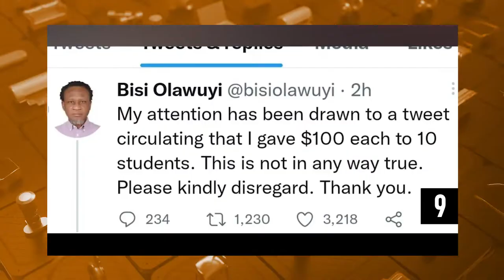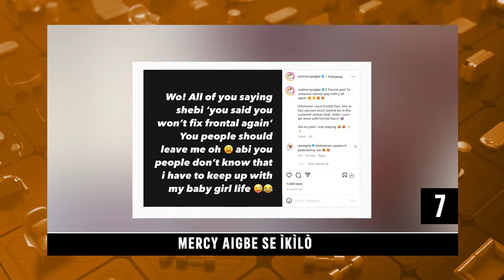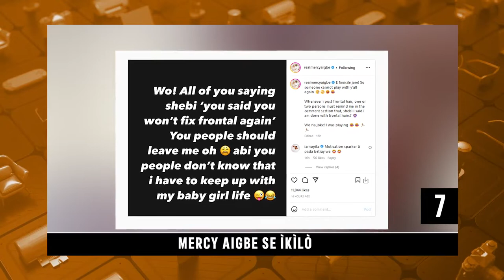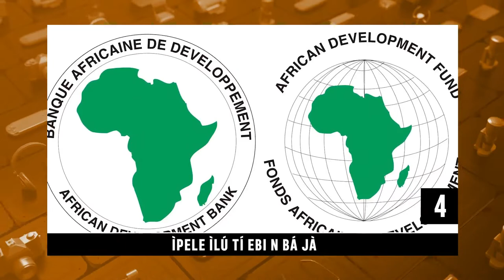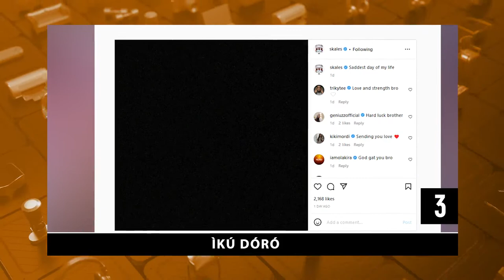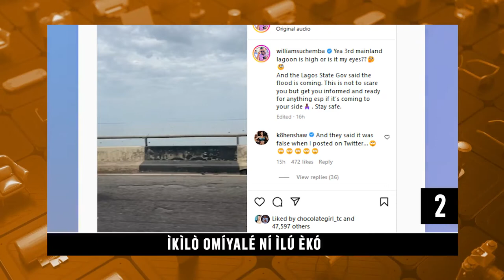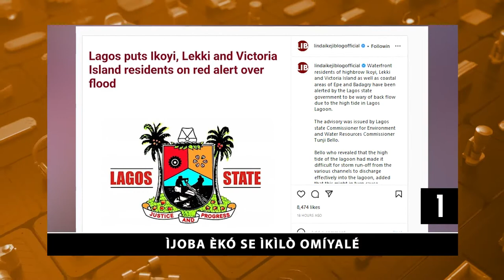DTT: Ijoba Eko Se Ikilo Omiyale